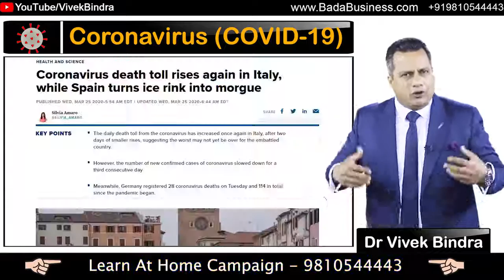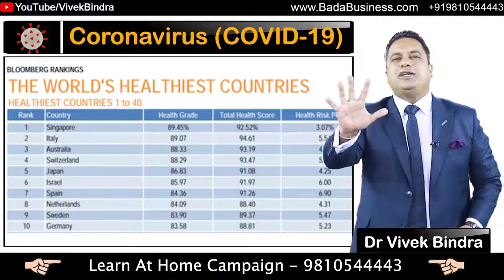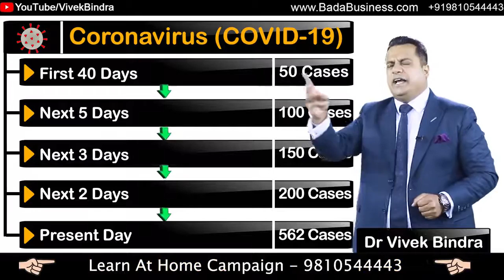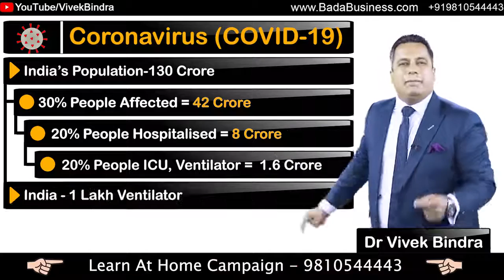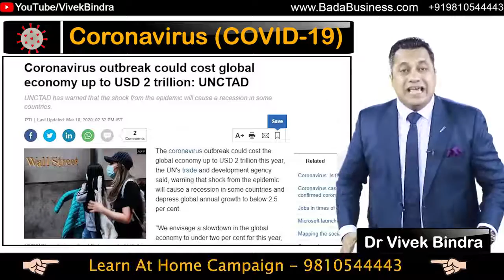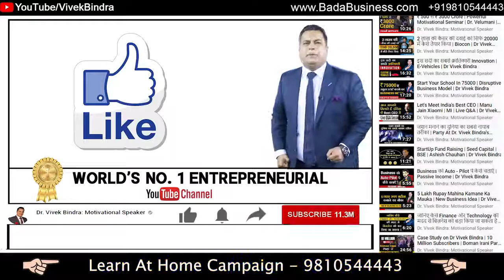कोरोनावायरस से इतनी दर्दनाक मौत!!घर में रहैंगे तो बार बार मिलेंगे।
कोरोनावायरस से इतनी दर्दनाक मौत!!!
घर में रहैंगे तो बार बार मिलेंगे,
बाहर निकलेंगे तो हरीद्वार मिलेंगे।।
चीन से सीखो कैसे उन्होंने कोरोना को भगाया।।